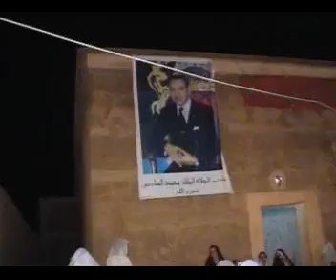احواش الدرست تمنتارت اجماع عابد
قناة متخصصة في فن أحواش  التراث اللا مادي  الشفاهي الأمازيغي بجل أنواعه إمتدادا من الحوز إلى تخوم واد نون  وتوتيق ما توفر من مادة من التسجيلات الصوتي وصوت وصورة بتقنية في هاش اس دي في  و وتسجيل رقمي للحفاظ عليه على المنصة ليكون ملاد للمنقبين و المدونين في مجال الثرات اللا مادي لاكتشاف ماخفى عنهم من اساسيات هذا الفن وينقسم الى فئات كثيرة متفرع من اصل واحد منها اهنقار غالبا جهة اولت اوما يسمى طاطا حاليا الى منطقة اداوزدوت واندوزال فلهم لون  اخر يسمى الدرست و احواش اسكا في سوس منه منطقة اولوز بلون ومنطقة تالوين بلون اخر متقارب بسالف الذكر ومنطقة تنفات مزيج بين الدرست واحواش سوس وكذالك تمنارت مزيج بين اهنقار والدرست والهبوط نزولا من الشرك الى منطقة تزنيت الى ايت باعمران حتى حاحا هذا اللون يسمى اهياض وغالبا الاشعار تكون عزفا على الناي واحوش مراكش امي نتانوت دمسيرة والنواحي لون اخر ومن مراكش الى ورززات الدرست بلون خاص ممزوج بايقاعت من احيدوس واحواش نتفرخين مناطق ادرار كلها نفس اللون وكلما نزلنا الى ازغار يثقل الايقاع من اداونيضف الى ارغن احلوشن نفس النمط ويبقى الشعر الشفاهي هو القاسم المشترك